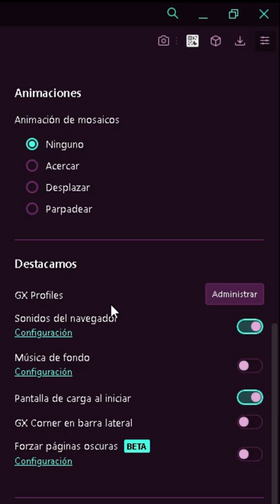Como crear otro perfil de opera gx